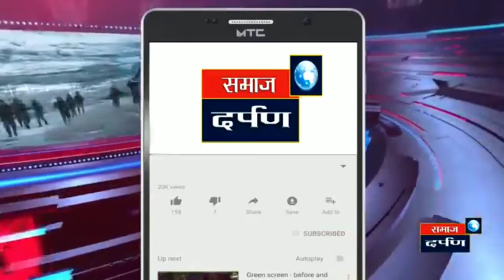हा बाजार बंद झाला तर आमच्यावर उपाशी राहायची पाळी येईल :व्यापारी,शेतकरी